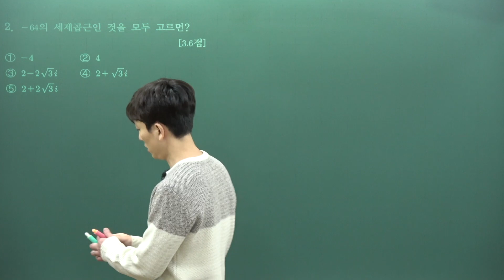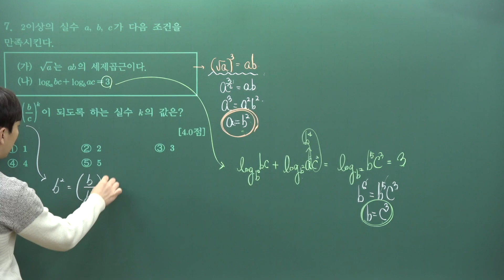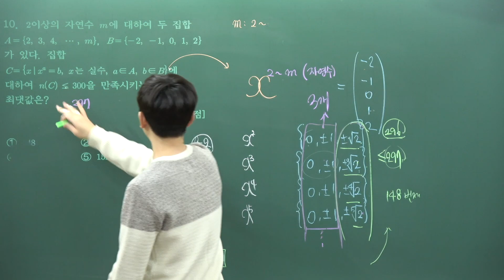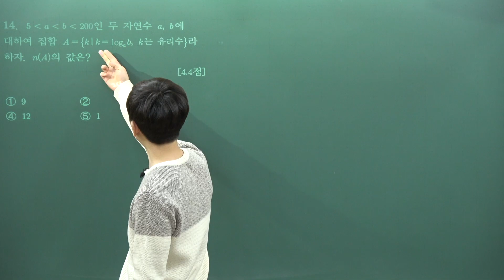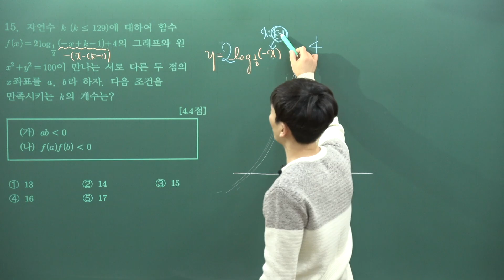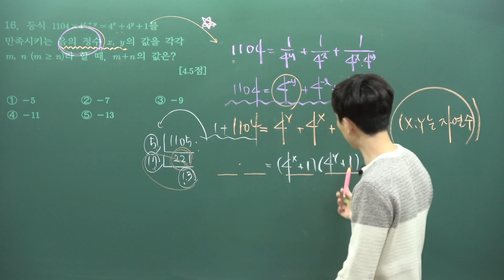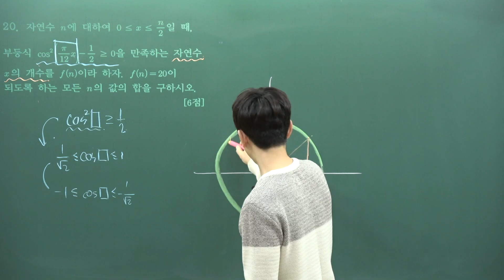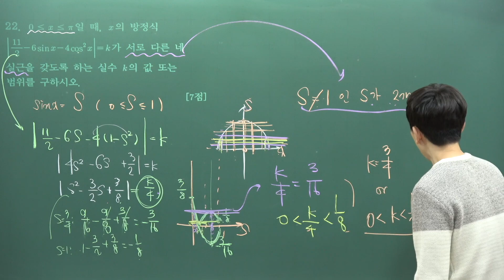2022 수1 중간 서울고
00:00 1번
00:43 2번
01:48 3번
03:10 4번
04:15 5번
06:07 6번
07:35 7번
10:05 8번
14:20 9번
16:22 10번
21:47 11번
24:40 12번
27:47 13번
31:46 14번
36:25 15번
45:30 16번
49:45 17번
51:10 18번
53:04 19번
55:29 20번
1:02:38 21번
1:10:35 22번